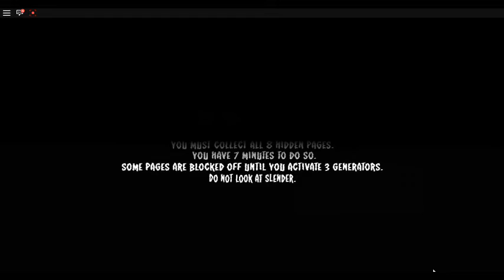stop it slender 2 ep 2